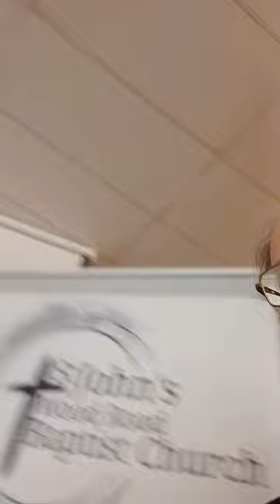Bilney and Latimer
The Protestant Conference
2nd March 2024
Speaker: Rev Peter Simpson